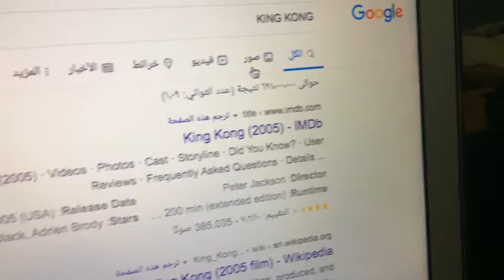If I Search King Kong And Found Godzilla The Video Ends